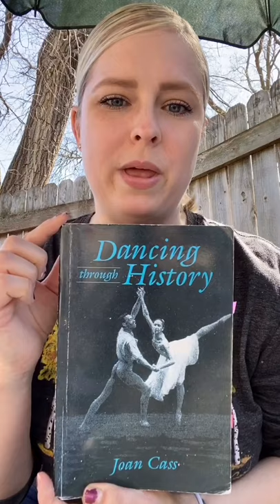Modern-Ruth St. Denis and Ted Shawn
Emily gives another great history lesson of another modern dance pioneer.

Share pictures and tag us on Facebook and Instagram @ckdancelincoln
CK Dance Academy
Lincoln, NE
We are accepting voluntary tuition as we stay afloat during this season.  Please contact Kari for details on how you can help our small business.